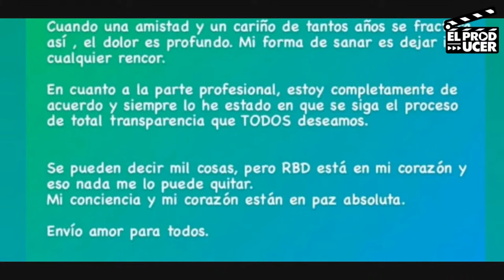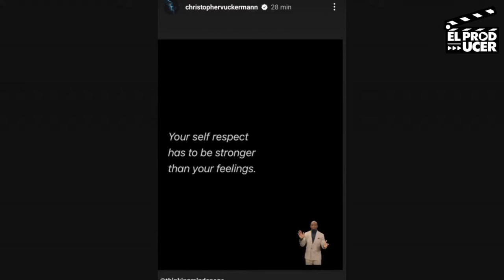Anahí es llamada TRAIDORA por felicitar al manager: la polémica